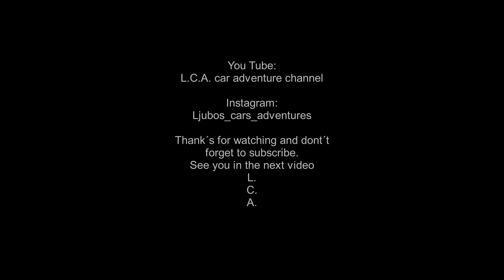Awesome Vintage 1979 Mercedes Benz Camper Motorhome RV Restoration Part 6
The bad wallpaper's from the ceiling are finally down. Something what should be few hours job needed in fact 3 days, go figure. But now finally I can move forward on the Awesome Mercedes Camper Restoration so don't miss out now the fun part begins.

So for now just seat back and enjoy the Restoration journey of a 70`s Camper Motorhome, and if you want more, do please hit the Subscribe and notification button, that helps allot.
There is also a comment section where you can say Hi and more, so don't be shy and do please use it, for that it´s for.

Follow me also on INSTAGRAM for more detailed insider views:

@ljubos cars adventures

After The Rain - David Cutter Music